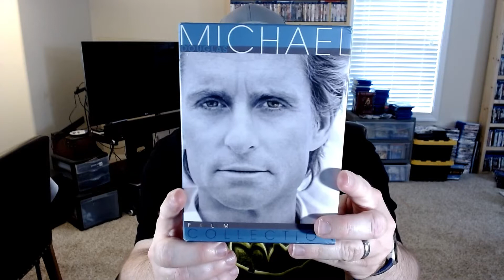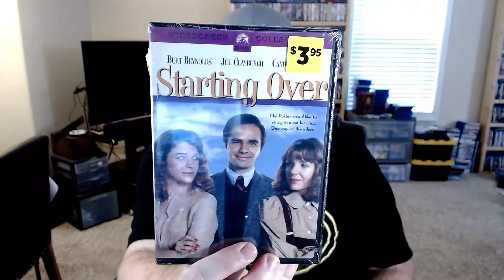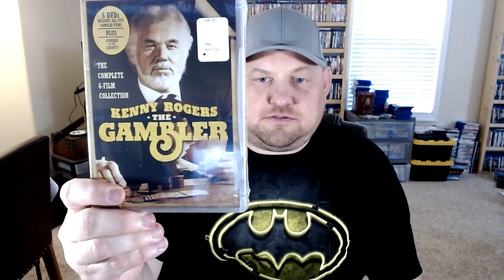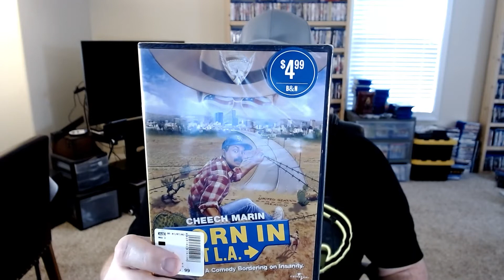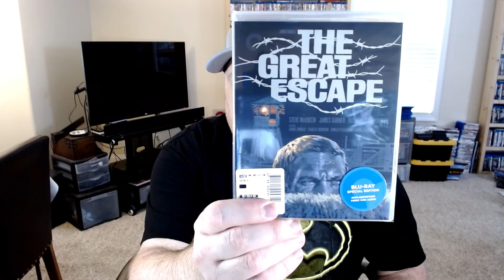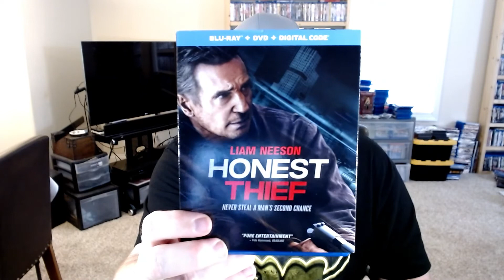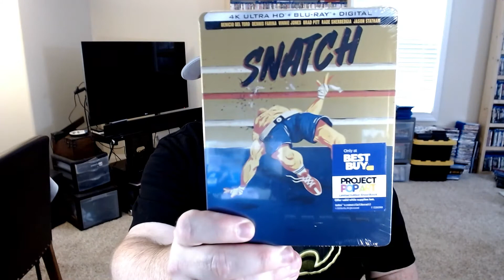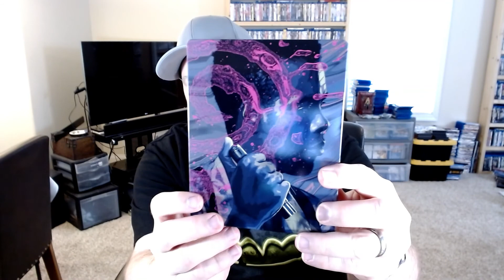June/July Movie Haul So Far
This video includes my movie haul from the months of June and July. It’s possible to add more with a week or so left of July but this is it so far.